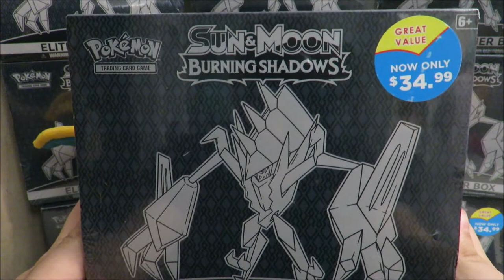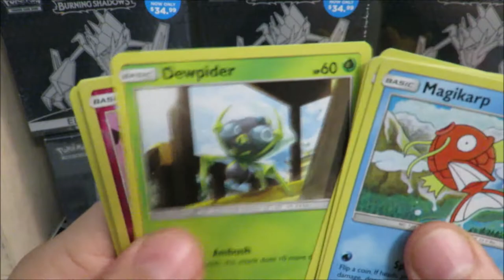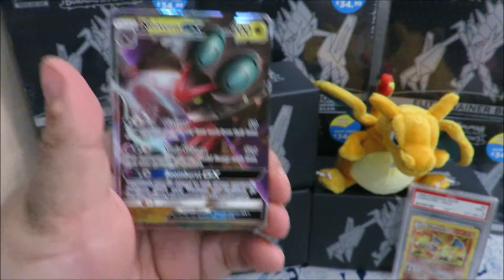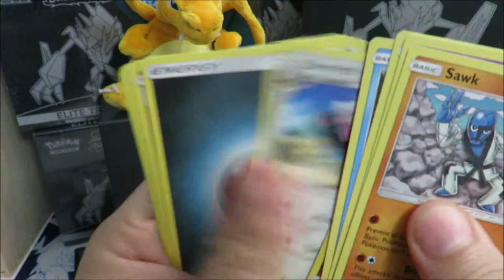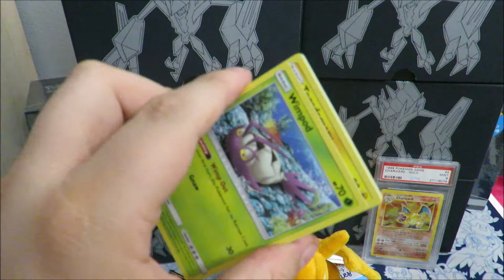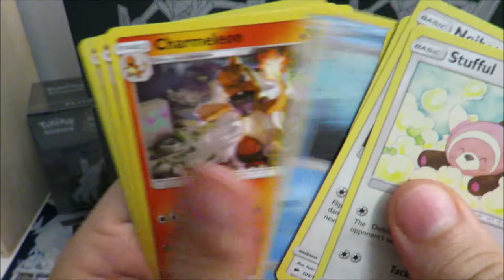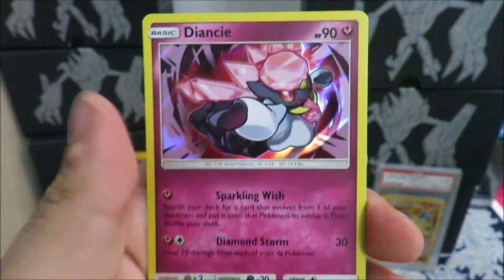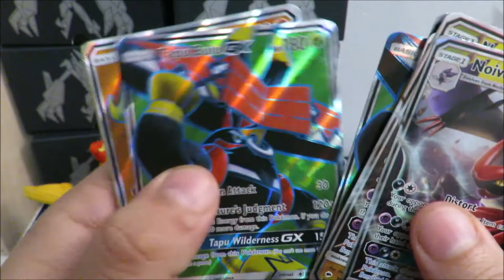Opening 11 Pokemon TCG Burning Shadows Elite Trainer Boxes!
WHAT IS UP, FAM?! Today we crack A BUNCH of Pokemon Burning Shadows Elite Trainer boxes! We're on the hunt for the elusive Rainbow Rare Charizard! CAN WE DO IT?! Gotta watch to find out! I HOPE YOU ALL ENJOYED THIS VIDEO! Thank you all so much for watching!